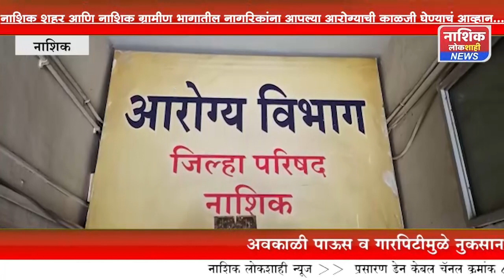नाशिक शहर आणि नाशिक ग्रामीण भागातील नागरिकांना आपल्या आरोग्याची काळजी घेण्याचं आव्हान...